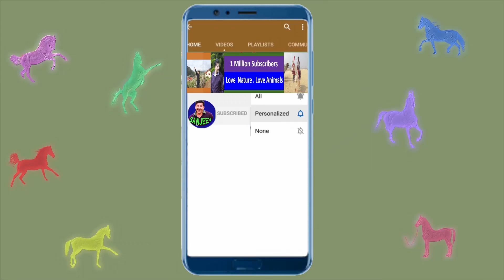महंत अर्जुनपुरी जी के घोड़े Balotra Horse Fair 2022 तिलवाड़ा घोड़ा मेला बाजार Horse Market India Video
तिलवाड़ा पशु मेला 2022 घोडा बाजार मल्लिनाथ पशु मेला   indian horses for sale in india